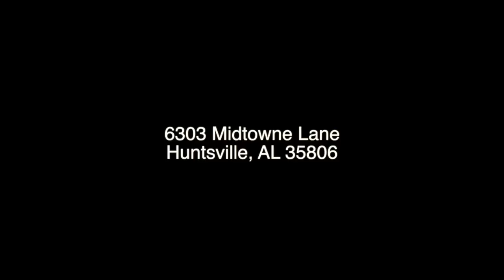6303 Midtowne HD 720p 1280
Beautiful Mark Harris Home in Midtowne on the Park! Featuring 4 Bedrooms, 3 1/2 Baths, a large bonus room and study--this home has it all! Isolated Master Suite downstairs w/ glamour bath- tile shower, walk-in closet and dual vanity! Beautiful hardwoods throughout main living areas. Granite in all bathrooms. Kitchen features granite, tile backsplash, island, and loads of cabinet space! 2 car attached garage!